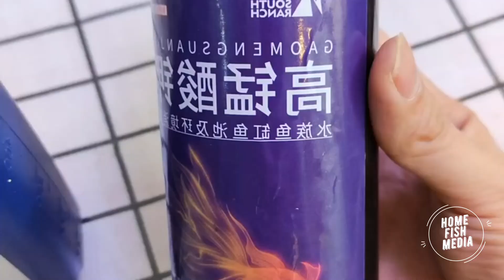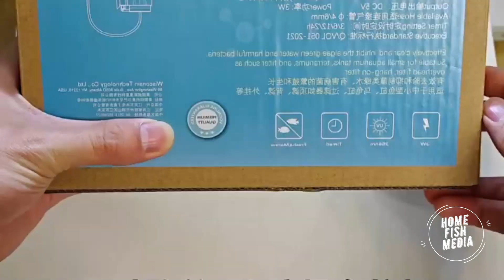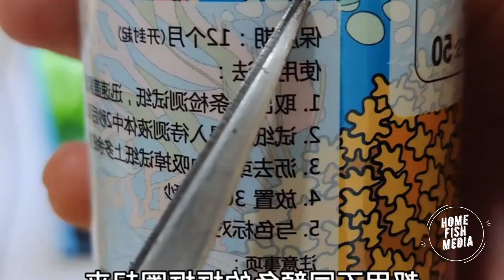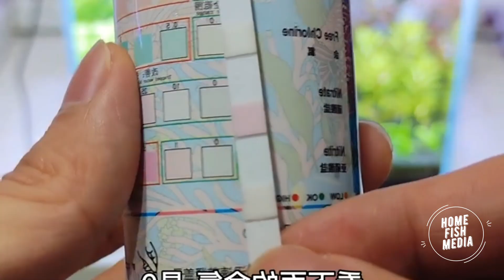beautiful of KOI fish Betta fish golden fish #264